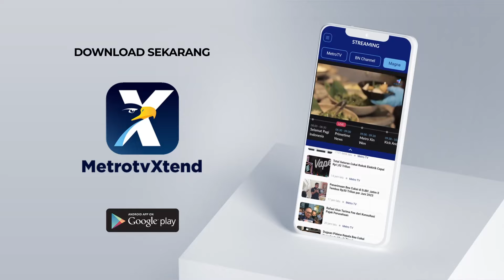Makan Durian Montong Sepuasnya di Aceh Utara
MetroTV, Bagi pencinta durian yang ingin menikmati sepuasnya, anda bisa singgah di Agro Wisata Durian milik Bapak Tarmizi yang berada di Kawasan Desa Kilometer Delapan, Kecamatan Simpang Keuramat, Kabupaten Aceh Utara, Aceh.